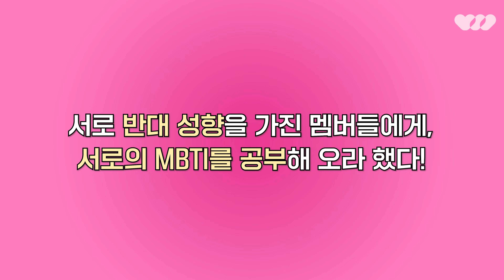첫사랑(CSR)의 '내 MBTI가 바뀌었나 봐!' (서연, 시현, 두나 편) (feat. 예함이 특별 출연!)